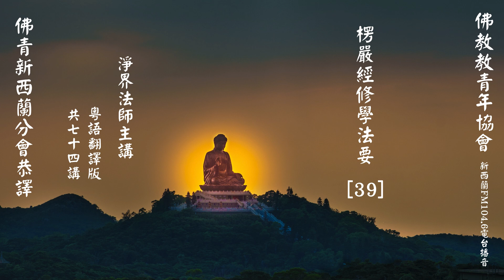楞嚴經修學法要 (39) ~ 淨界法師主講 (粵語翻譯版) 共74輯